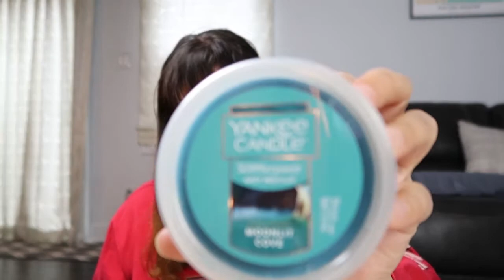Yankee's New Collection Is The Only Way I Can Travel Right Now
Hey Friends!

Today I am sharing my first impression of Yankee Candle's 2021 Spring / Summer collection "The Last Paradise."

I started my purchase on Rakuten.  If you sign up and spend $20 or more, we both get $20 for future purchases, so you could buy from Yankee and we both would have scents for first impressions!